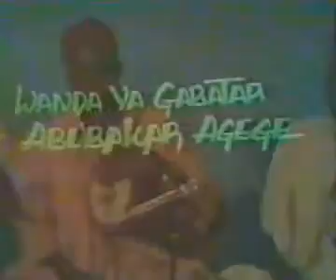Dan Anace Excerpt of Ado Dan Kori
Hausa is a Chadic language spoken by the Hausa people, the largest native ethnic group in Africa, mainly within the territories of Niger and the northern half of Nigeria, and with significant minorities in Ghana, Sudan, and Cameroon. Wikipedia